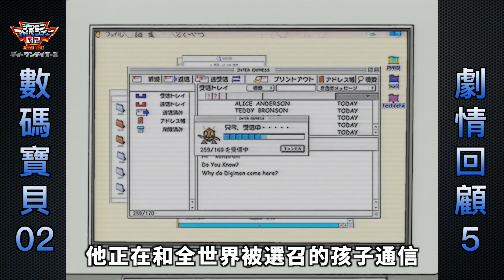數碼寶貝02回顧5：真相揭開了一半，帝皇龍甲獸登場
大家好我是拳叔，這一期貌似解釋了許多的問題，首先哲學家黑暗戰鬥暴龍獸得到了一個答案，存在即合理。
於是這條線就暫時這樣。然後青龍獸開始解釋第一部第二部的來龍去脈。裝甲進化這種古代力量，也主要是為了對抗黑暗塔而出現的。同時光明與希望的徽章確實是比較特殊的存在。
世界任務的時候劇情還蠻好玩的，依稀記得以前看到其他國家的時候覺得好稀奇。
究極魔獸的出現比較迷，因為他很快又被放入黑暗之海，達高獸這條線看來也是沒了。
最後及川悠紀夫終於登場了，始作俑者的他其實還有另一個計劃。

大家好我是拳叔，很高興認識你們